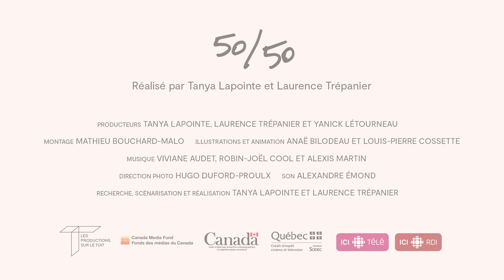Bande annonce - 50/50 : le documentaire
Une initiation à l'égalité et les pistes de solutions pour y arriver.
Un film réalisé par Tanya Lapointe et Laurence Trépanier.

Produit par : Les Productions sur le toit inc.
Producteurs: Tanya Lapointe, Laurence Trépanier, Yanick Létourneau
Réalisation et recherche: Tanya Lapointe, Laurence Trépanier
Montage: Mathieu Bouchard-Malo
Animation 2D: Anaë Bilodeau, Louis-Pierre Cossette
Musique originale: Viviane Audet, Robin-Joël Cool, Alexis Martin
Direction photo; Hugo Duford-Proulx
Prise de son: Alexandre Émond
Montage sonore: Mélanie Gauthier
Mixage: Luc Boudrias